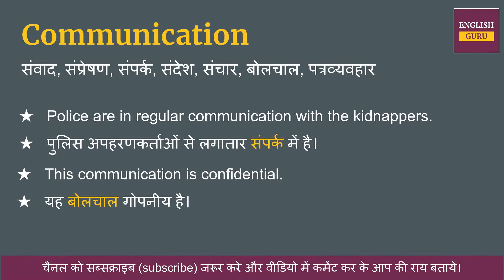Communication ka hindi meaning | Communication का हिंदी अर्थ | Communication ka matlab kya hota hai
Communication का हिंदी में अर्थ होता है  - संवाद, संप्रेषण, संपर्क, संदेश, संचार, बोलचाल, पत्रव्यवहार

इस वीडियो में आप Communication क्या होता है इसका मतलब जानेगे, Communication को इंग्लिश में कैसे pronunciation करते है और Communication को बोलने का सही तरीका क्या है  ये भी सीखेंगे

Covered Topic -

01. Communication ka hindi kya hota hai
02. Communication ka hindi word
03. Communication ka hindi mein matlab kya hota hai
04. Communication meaning in hindi
05. Communication ka matlab kya hota hai
06. Communication ka hindi meaning
07. Communication ka hindi matlab
08. Communication ka arth kya hota hai
09. Communication hindi meaning
10. What is hindi meaning of Communication
11. How to pronunciation of Communication
12. Communication ka hindi arth kya hota hai
13. Communication ki definition kya hoti hai
14. Hindi meaning of Communication
15. Communication kise kahte hai